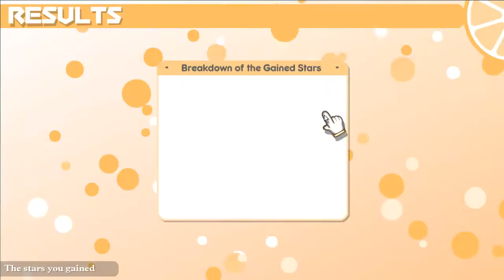Castella's Let's Play - 100% Orange Juice Episode 19 [Struggle of the Cyborg Part 2]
100% Orange Juice Episode 19 [Struggle of the Cyborg Part 2]

This time we'll be playing as Aru from the Christmas Shooting series (in retrospect a bad idea on a Battlefield map).